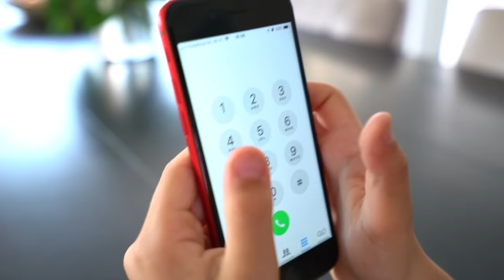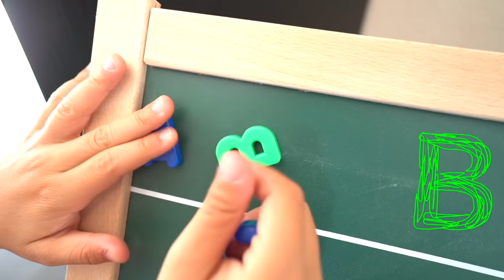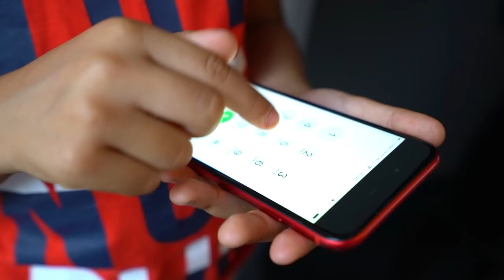Jason Pretend Orders Food for Delivery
Today Jason orders a Sandwich which was super delicious! He ordered it for Delivery at home! While he was waiting for his delivery he played with toys at home! Have fun watching kids! Hope you enjoy the video!